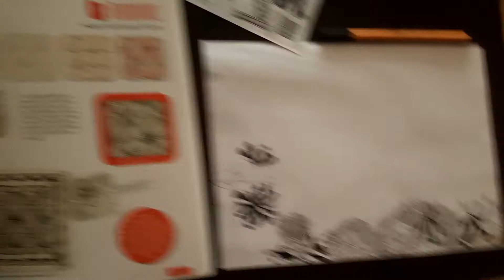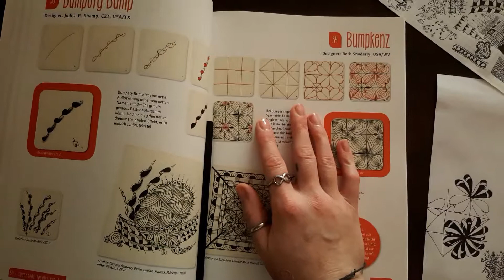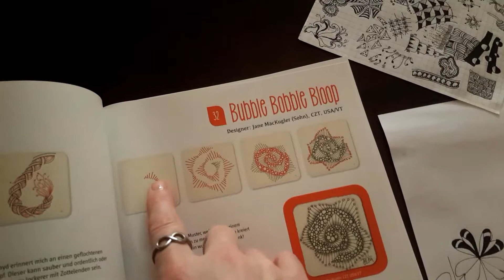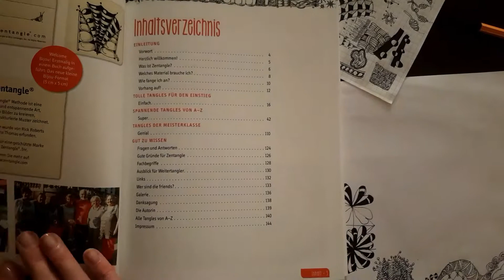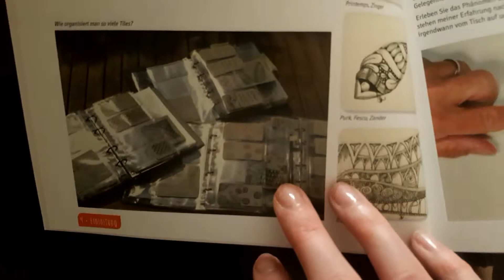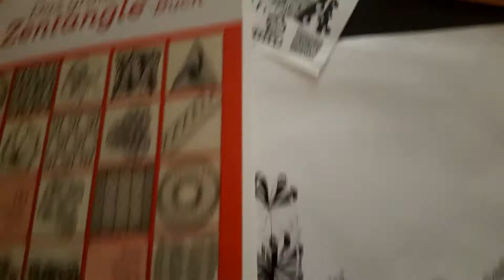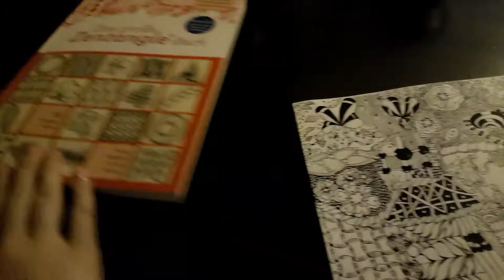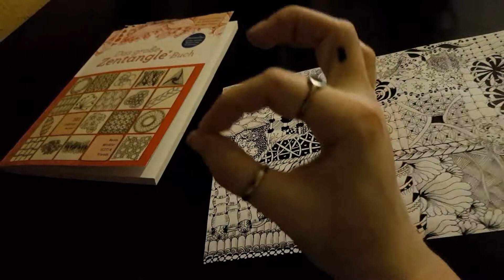Das große Zentangle Buch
Mit Mandalas ausmalen hat es bei mir angefangen und kaum hab ich mich versehen landete anstatt ein Ausmalbuch von Mandalas, das große Zentangle Buch  in meinem Warenkorb. Und was soll ich sagen? Es macht süchtig 😁

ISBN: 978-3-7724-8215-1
12,99 €  [D]
13,30 €  [A]